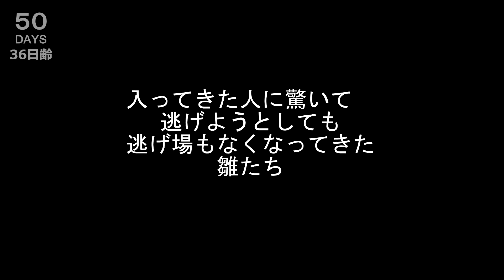鶏肉にされるメイの36日齢 すでに超過密、過酷すぎる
メイたちの体重が増えるにつれて、鶏舎の中は過密になっていく。
毎日、朝と夕方に、人が鶏舎に入って死体を集めてあるき回る。その作業中、メイたちは人を怖がって必死に逃げるようとするが、逃げる場所さえもなくなってきた。奥行きが100ｍ近くある鶏舎、場所によっては足の踏み場もないほど過密になっているところもある。どうやってごはんを食べにいっているのかも分からないほど過密。座ることすら難しそうに、立ったままの雛がいる。雛たちにとって過酷な場所だ。
出荷まであと2週間もあり、そのころには今より1kg重くなっているはずだ。一体どこまで過密になるのだろうか。
体重1960g